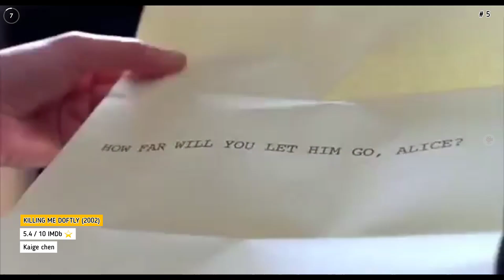Romance Movies : Top 10 Romance Movies 2000-2020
"Get ready to ignite your passion for cinema with our list of the 'Top 10 Romance Movies.' In this sizzling countdown, we explore the most seductive and passionate 'romance' love stories that have graced the silver screen. From forbidden affairs to intense chemistry, these 'top 10' movies are sure to set your heart aflutter. So grab some popcorn and get ready to dive into a world of 'romance,' desire, and sensuality as we count down the hottest 'top 10' romantic films of all time.
00:00 - INTRO
00:23 - NUMBER 10
01:27 - NUMBER 9
02:45 - NUMBER 8
03:42 - NUMBER 7
04:39 - NUMBER 6
05:56 - NUMBER 5
07:09 - NUMBER 4
08:07 - NUMBER 3
09:05 - NUMBER 2
10:16 - NUMBER 1